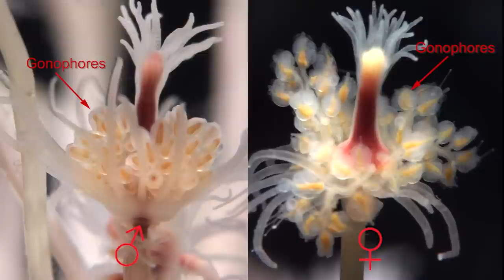Actinula release in Ectopleura crocea (Cnidaria, Hydrozoa, Tubulariidae)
Hydrozoan Life Cycle

Ectopleura crocea (Cnidaria, Hydrozoa, Hydroidolina, Anthoathecata, Aplanulata, Tubulariidae) is a common marine hydroid in the Atlantic ocean, usually abundant on artificial substrates. They form dense tufs with hundreds of individuals, which hydrocaulli are up to 10-12 cm long. The species doesn't have a medusa in its life cycle, and gametes are produced within structures called gonophores, which stay fixed to the polyp body. Individuals are either male or female. Spermatozoa are released into the water from male gonophores, fertilizing the eggs that remain within female gonophores. Embryos develop inside female gonophores into actinula larvae, the dispersive stage of the species. A mature female polyp releases hundreds of actinulae. As you may see in the video, the actinula larva struggles to get free from the gonophore. It pushes several times using its tentacles; it succeeds in liberating one tentacle at a time, until it finally got out through the aperture of the gonophore. It took about 2 hours for the actinula shown in the video (time-lapse) to get free, but this period may vary a lot. The actinula settles by its aboral end and elongates to form a juvenile polyp. It  may settle on the perisarc of adults, as is seen in the video. Newly released actinulae have aboral tentacles and rudiments of oral tentacles.

References:
Imazu, M.A., Ale, E., Genzano, G.N. & Marques, A. C. 2014. A comparative study of populations of Ectopleura crocea and Ectopleura ralphi (Cnidaria, Hydrozoa, Tubulariidae) from the Southwestern Atlantic Ocean. Zootaxa 3753 (5): 421–439.

Support
CNPq - Conselho Nacional de Desenvolvimento Científico e Tecnológico, Edital MCT/CNPq nº 42/2007 - Difusão e Popularização da C&T (processo nº 551951/2008-7).